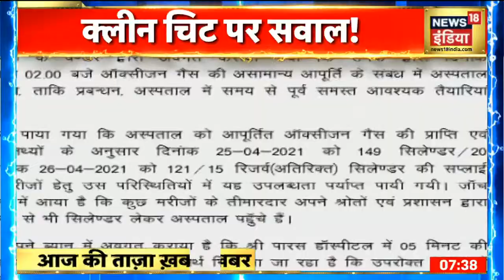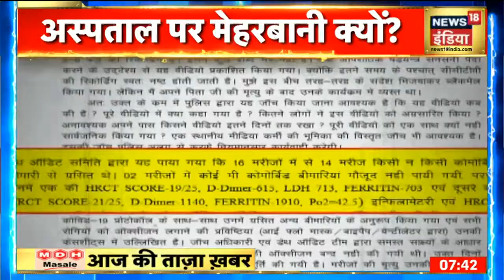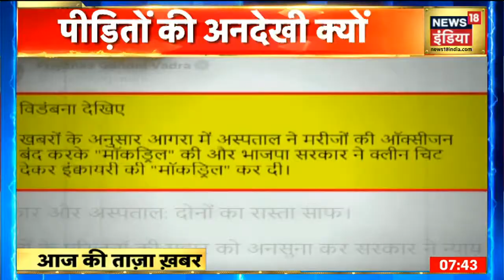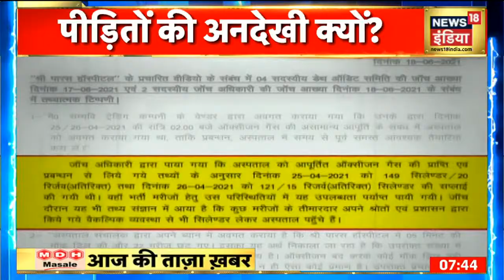Agra: Paras Hospital को दी गई क्लीनचिट, 22 मरीजों की मौत का जिम्मेदार कौन? News 18 India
यूपी के आगरा में स्थित पारस हॉस्पिटल (Paras Hospital) में अप्रैल में ऑक्सीजन की कमी से 22 मरीजों की मौत के मामले की जांच रिपोर्ट आ गई है. इसमें कहा गया है कि जिस कथित वायरल वीडियो के आधार पर ऑक्सीजन की कमी से 22 मरीजों की मौत का दावा किया गया था, वह सही नहीं है. वहीँ कहा जा रहा है की इस मुद्दे पर परिजनों के पक्ष को नहीं सुना गया है